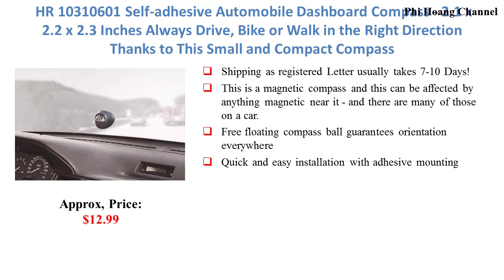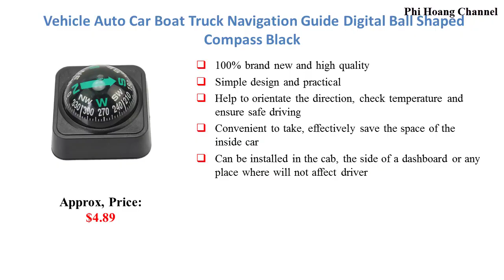Top 6 Best Automotive Compasses With Price – Best Car Accessories 2019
All list in the video:
1. Adjustable Navigation Voyager Bracket Mount Compass For Boat Car ( Color : Black )
2. HR 10310601 Self-adhesive Automobile Dashboard Compass - 2.1 x 2.2 x 2.3 Inches Always Drive, Bike or Walk in the Right Direction Thanks to This Small and Compact Compass
3. Estink Car Mount Compass,Multi-functional Sea Marine Navigation Bracket Mount Compass Voyager Compass Outside Also Fits Boat Caravan Truck (Black)
4. VICTOR PRODUCTS INC Suction Cup Mini Compass
5. CARGOOL RR-12-15-6 Car Compass Auto Mini Compact Ball Compass with Adhesive and Delicate Decoration, Perfect for Finding Direction, Universal for Most Cars, Black
6. Vehicle Auto Car Boat Truck Navigation Guide Digital Ball Shaped Compass Black

+ Source: amazon. com, thecarconnection. com, autoexpress.co. uk